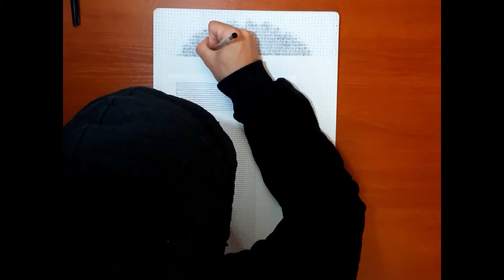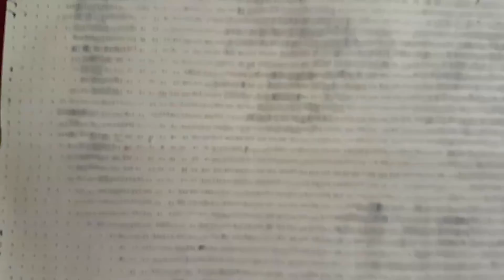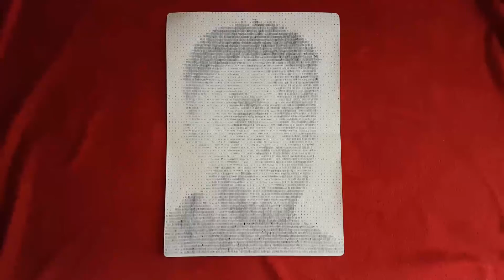Chadwick Boseman [*] gemaakt met 16.640 LIJNEN - Time Lapse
Een video die het proces van het tekenen van een portret van Chadwick Boseman laat zien. Hij was een Amerikaanse acteur en filmproducent.

    Chadwick Boseman
29 november 1976-28 augustus 2020

De tekening is gemaakt van meer dan 16.000 lijnen die op de juiste plaatsen en op de juiste afstand zijn getekend.

Ik zal daar materiaal publiceren over het proces van het maken van verschillende afbeeldingen met interessante technieken.